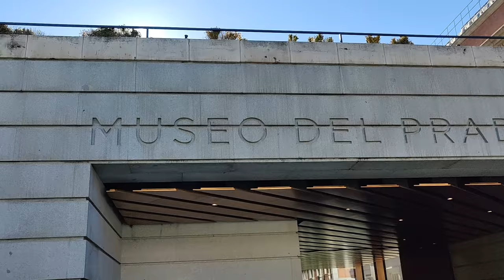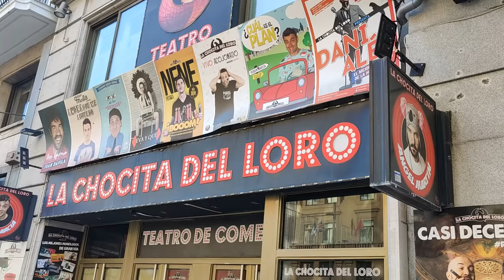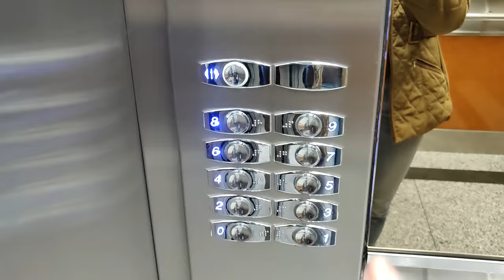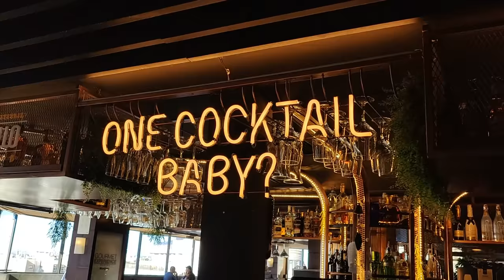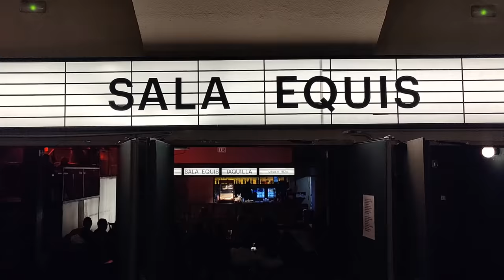Best things to see in Madrid + the best food and cocktail places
Madrid Travel Guide! In this video, you will find all the best sights to see and visit in Madrid and also the best food and cocktail places in Madrid.

In this video, you will see the 2 most popular squares in Madrid: Plaza Mayor and Puerto del Sol. I will take you through the Royal Palace of Madrid and a food journey in the San Miguel food market and special restaurants you will only find on this video and blog!

0:00 Intro: Madrid
0:28 Puerta Del Sol
0:48 Plaza Mayor
1:18 The Royal Palace
2:26 Puerta de Alcala
2:35 Museums in Madrid
3:25 Cybele Palace
3:37 San Miguel Market
4:00 Almudena Cathedral
4:27 Gran Via
5:38 Special Rooftop
6:10 Park Retiro
7:35 Best food and cocktail places in Madrid
9:10 Other place to add to your Madrid Itinerary

About everything I showed in the video more detailed you can read on my blog There you will also find all the tips I mention in the video!

More pictures from this and other trips you can find on my Instagram

I have been traveling around Spain for a while now, so here are some other videos about Spain: